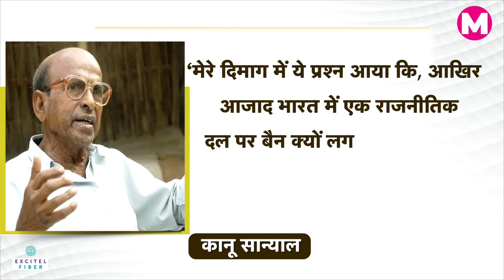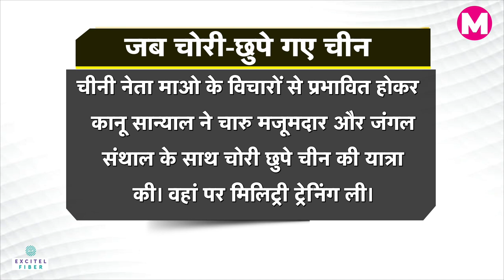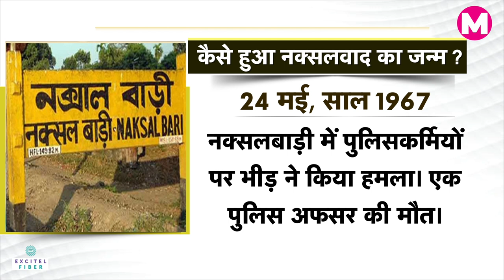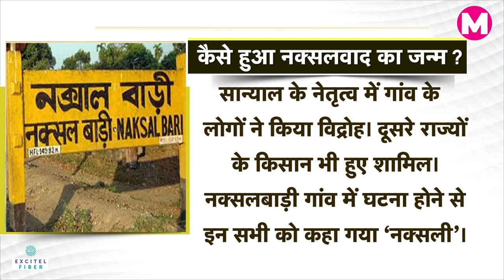Kanu Sanyal को क्यों उठानी पड़ी सत्ता के खिलाफ आवाज? | Naxalbari Andolan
‘सत्ता बंदूक से निकलती है’ इस आइडियोलॉजी पर यकीन करने वाले नक्सलवाद का जन्म हुआ। इस नक्सलवाद आंदोलन का नेतृत्व कानू सान्याल (Kanu Sanyal) और उनके साथियों ने किया। आखिर क्या हालात बने कि, सत्ता के खिलाफ आवाज उठाई पड़ी। जीवन के 14 साल जेल में गुजारे और आखिर क्यों 82 साल की उम्र में उन्होंने आत्महत्या कर ली।